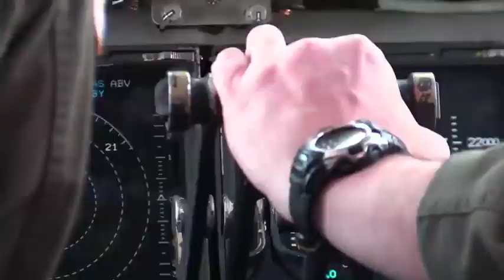The Next Generation in Flight for the 916th ARW (2019) 🇺🇸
🔴 [Author]:
Video by Tech. Sgt. Michael McGhee

🔴 [Unit]:
916th Air Refueling Wing/Public Affairs

🔴 [Location]:
Goldsboro, Nc, United States

🔴 [Description]:
The KC-46 Pegasus is the newest tanker in the U.S. military inventory. The KC-46 airframe can transport up to 212,000 pounds of fuel, a cargo hold capable of transforming from aeromedical evacuation to passenger seating back to a cargo configuration for multi-platform missions. For the 916th ARW, the KC-46 is the next generation in flight. (U.S. Air Force Video by TSgt Michael McGhee)

🔴 [Tags]:
AFRC, Pegasus, Boeing, Air Force Reserve Command, KC-46, 916 ARW, Reserve Ready, Reserve Resilient, Reserve Reform

🔴 [VIRIN]:
190919-F-NV270-001